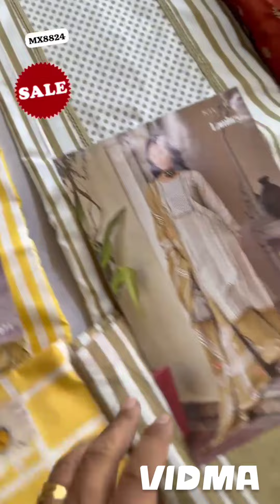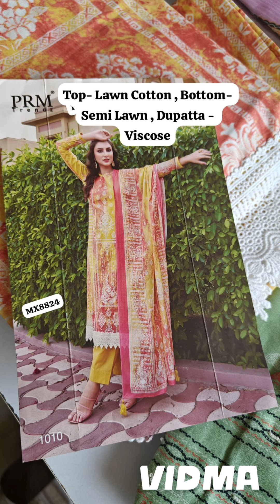20 August 2024